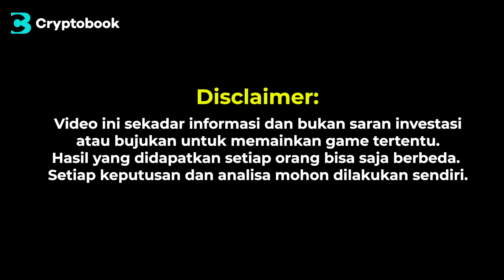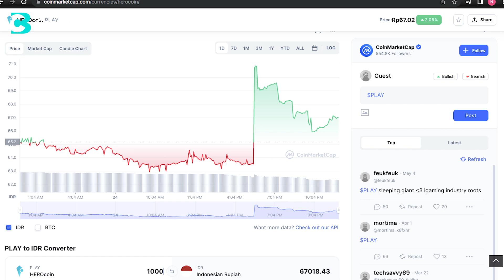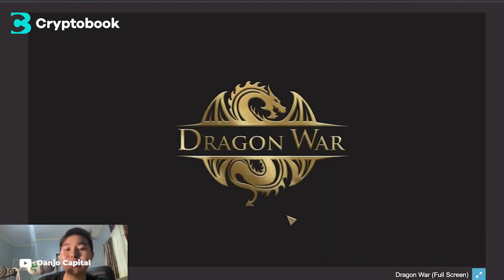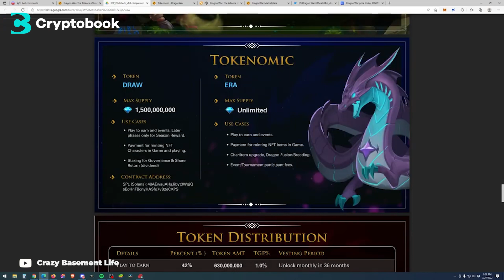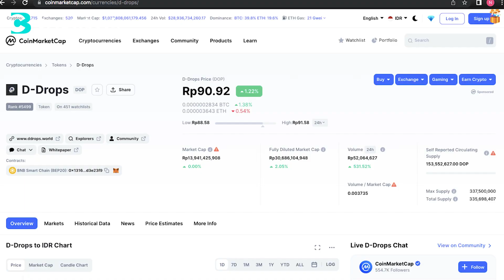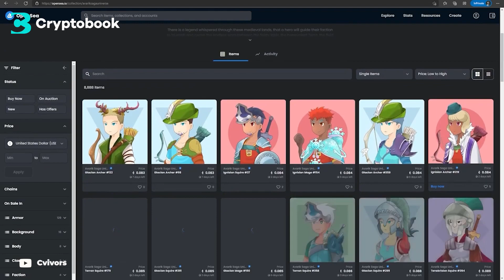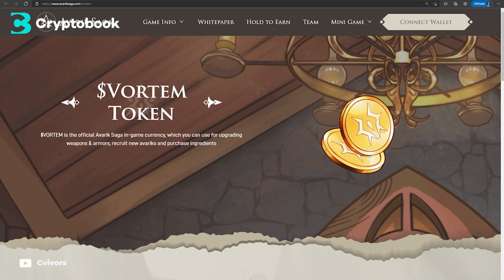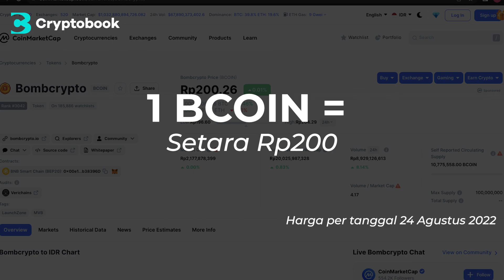Udah Gratis Dapet Jutaan Pula!? 5 Game NFT Berbasis Web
Beragam game NFT terus bermunculan ya,salah satunya game NFT Berbasis Web. Makanya buat kalian yang mau coba mainin, Nidya punya rekomendasi 5 Game NFT Berbasis Web. Udah gitu Gratis dan Dapet Jutaan Pula. Ah yang bener? Penasarankan? Makanya saksikan video Udah Gratis Dapet Jutaan Pula!? 5 Game NFT Berbasis Web. Tentunya hanya di YouTube Channel @cryptobookIndonesia ya!

Chapter:

00:00 Opening
00:20 Metananos
01:40 Dragon War
03:39 D-Drops
05:00 Avarik Saga
06:56 BombCrypto

Credits:
Voice Over
- Nidya Kirana
Scriptwriter
- Nabilah Hilmy
Editor
- Naufal J
Video Supervisor
- Nabilah Hilmy
- Raga Wahyu
- Sugeng LR